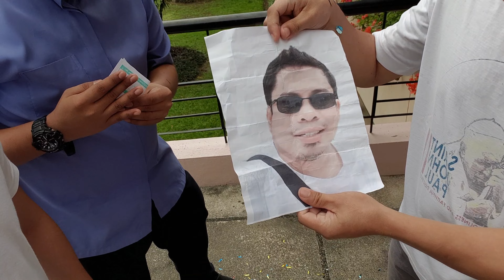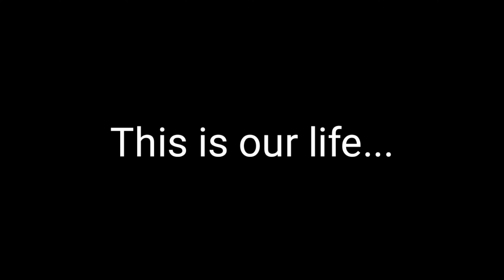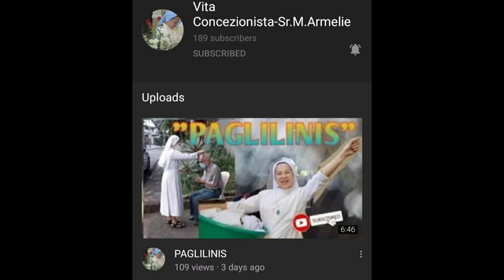Face Reveal sa Papalit kay Fr. Sherwin | Buhay Seminaryo